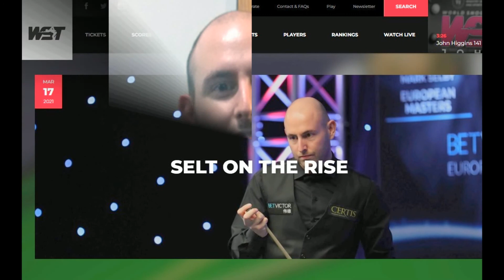Matthew Selt english snooker player